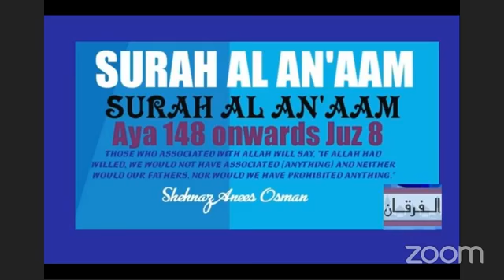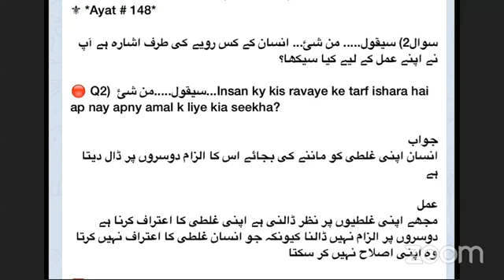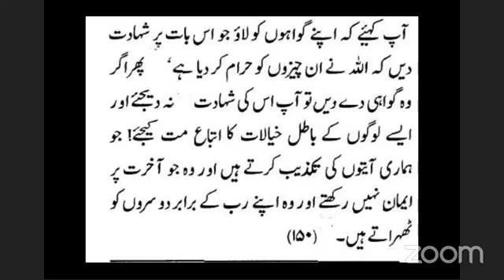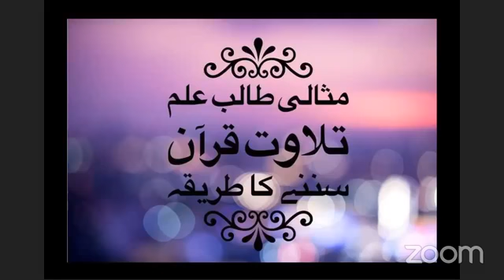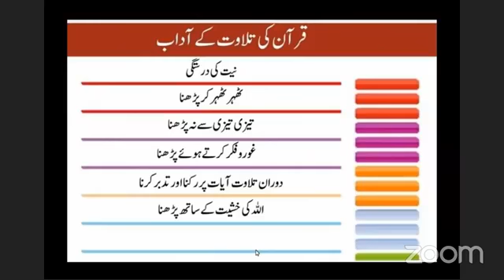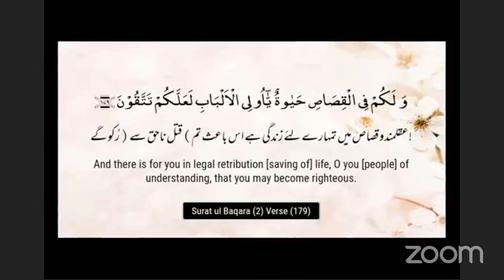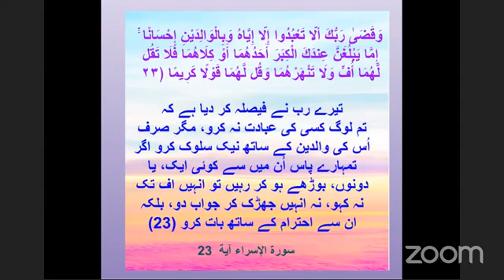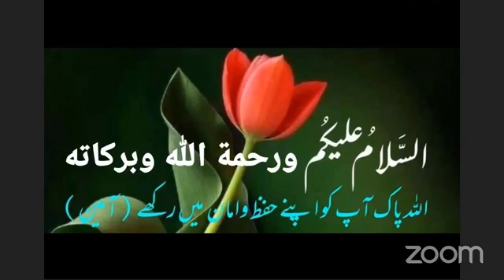SURAH AL AN'AAM Aya 148-151 do not associate anything with Him, and to parents, good treatment,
SURAH AL AN'AAM
FAHM AL QUR'AN
Aya 148 to 151 Juz 8
WATCH FROM THE COMFORT ZONE OF YOUR SWEET HOME
Say, "Come, I will recite what your Lord has prohibited to you. [He commands] that you not associate anything with Him, and to parents, good treatment, and do not kill your children out of poverty; We will provide for you and them. And do not approach immoralities - what is apparent of them and what is concealed. And do not kill the soul which Allah has forbidden [to be killed] except by [legal] right. This has He instructed you that you may use reason."

اے محمد  ( صلی اللہ علیہ وسلم )  ! ان سے کہو کہ آؤ میں تمہیں سناؤں تمہارے رب نے تم پر کیا پابندیاں عائد کی ہیں: 127
﴿١﴾ یہ کہ اس کے ساتھ کسی کو شریک نہ کرو ، 128
﴿۲﴾ اور والدین کے ساتھ نیک سلوک کرو ، 129
﴿۳﴾ اور اپنی اولاد کو مفلسی کے ڈر سے قتل نہ کرو ،  ہم تمہیں بھی رزق دیتے ہیں اور ان کو بھی دیں گے ۔
﴿٤﴾ اور بے شرمی کی باتوں کے قریب بھی نہ جاؤ 130 خواہ وہ کھلی ہوں یا چھپی ۔
﴿۵﴾ اور کسی جان کو جسے اللہ نے محترم ٹھیرایا ہے ہلاک نہ کرو مگر حق کے ساتھ ۔ 131
یہ باتیں ہیں جن کی ہدایت اس نے تمہیں کی ہے ،  شاید کہ تم سمجھ بوجھ سے کام لو
Screen shared by: Sr. Uzma Hussain